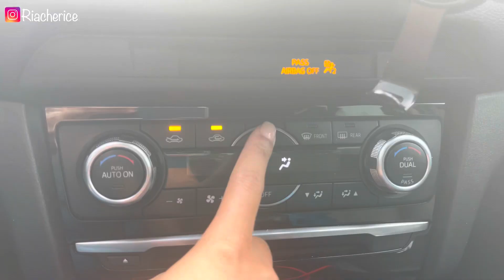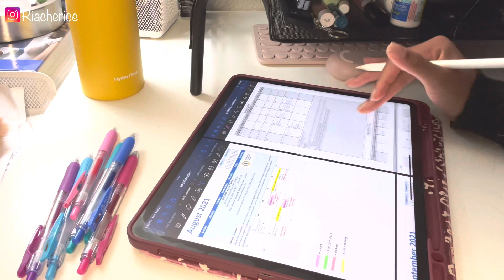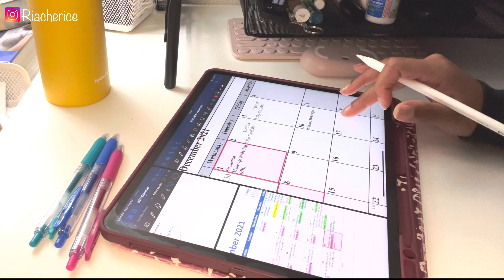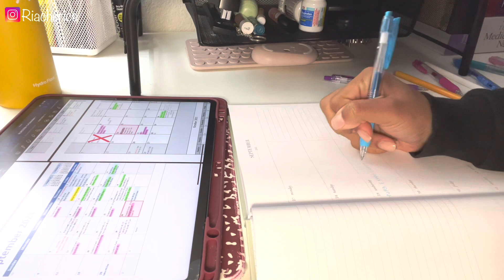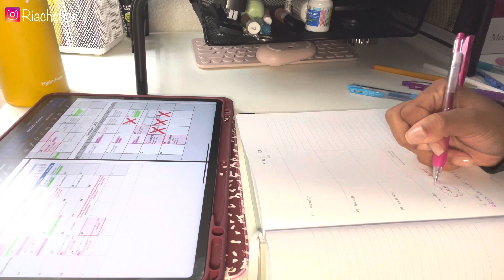LIFE OF A NURSING STUDENT | STARTING A NEW SEMESTER